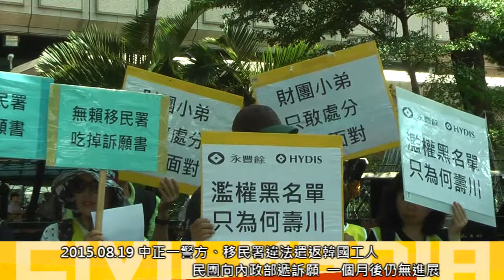2015.08.19 中正一警方、移民署違法遣返韓國工人 民團向內政部遞訴願 一個月後仍無進展